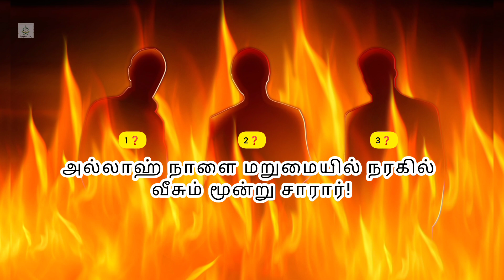அல்லாஹ் நாளை மறுமையில் நரகில் வீசும் மூன்று சாரார்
அஸ்ஸலாமு அலைக்கும்

கட்டாயம் கேட்டுவிட்டு பகிரவும் ஒருவர் திருந்துவதற்கு நீங்கள் காரணமாக அமையலாம்.

Assalamu Alaikum

Kattayam keattu vittu pahirevum oruvar thirundhuvezetku neengal karenamahe ameyelam.

لا إله إلا الله محمد رس

Allahu Allahu Rabbi

ஒவ்வோர் ஆத்மாவும் மரணத்தை சுவைத்தே ஆகவேண்டும்

Ovvoar aathmavum mareneththey shuveythea aaheveandum